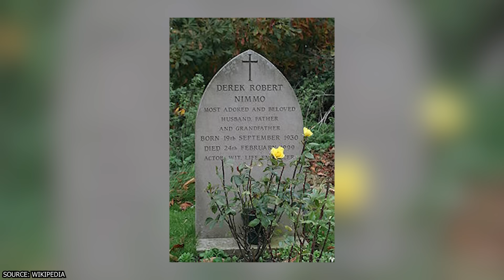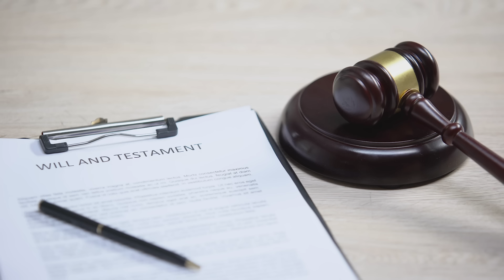The Secret Life & Tragic Death of Derek Nimmo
Did you know that Derek Nimmo, the brilliant mind behind iconic roles in "All Gas and Gaiters" and "Oh, Brother!", had a lesser-known son from a six-year affair? Were you aware that his shows are not just timeless classics but have also significantly shaped British pop culture?

00:00 - Intro
00:35 - The Making of a Comedy Icon
01:10 - From Salesman to Stage
01:32 - Breaking Stereotypes
02:23 - Awards and Recognitions
02:53 - A Man of Many Interests
03:10 - The Theatrical Globetrotter
03:27 - Personal Life and Awards
03:48 - Nimmo’s Final Days
04:17 - Legacy Lives On
04:39 - Nimmo's Will
06:34 - Nimmo Lives On Through His Work
08:03 - Outro

In this facts-packed video, we delve into the intriguing life of Derek Nimmo, one of Britain's comedy legends. We explore his rise to fame, his impact on British entertainment, and the hidden chapters of his personal life that have left many astounded. From family secrets to unspoken rivalries, Nimmo's life was as complex as it was entertaining.

We also highlight how his classic shows have influenced British culture and where you can find these gems on modern streaming services like Amazon UK and BritBox. Whether you're a lifelong fan or new to his work, this is a story you won't want to miss. Come join us as we unravel the rich tapestry of Derek Nimmo's life and legacy.